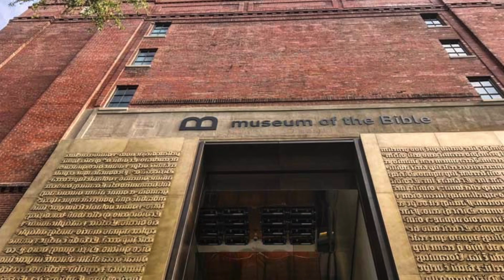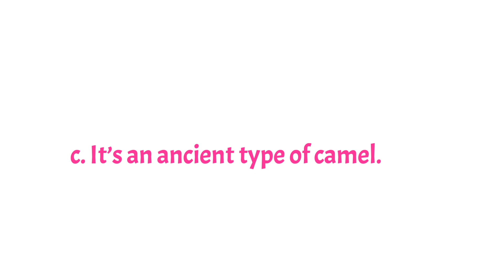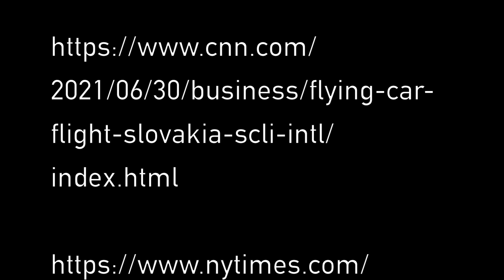News for Kids @ LNE.news - World Kidlines with Paxton 8-15-2021 - A Flying Car, Camel Wrestling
It's August 15, 2021. Paxton 'kidifies' world headlines about the death of Abebech Gobena, looted items being restored to Iraq, a successful test ride of a car in Slovakia, night golf in South Korea, and camel wrestling in Turkey